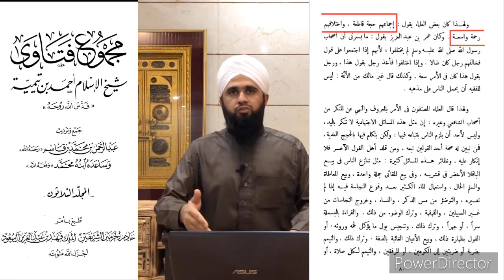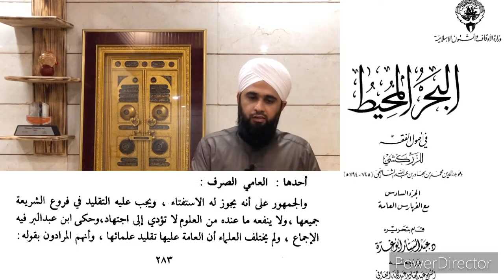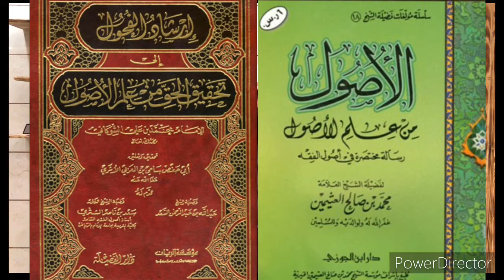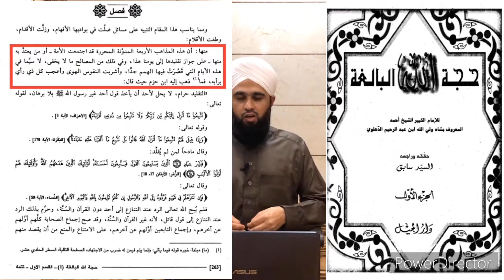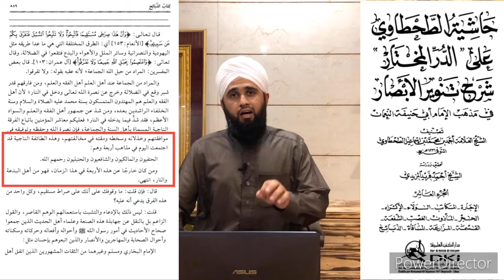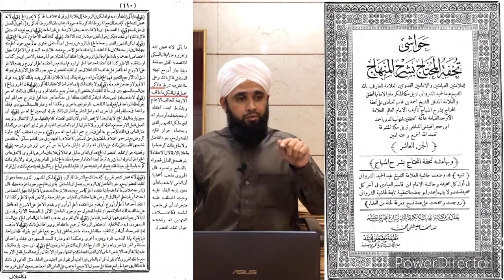Kya Taqleed Karna Biddat hai? by Mufti Muhammad Aaquib Quaadri saqafi Sahab Qibla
radde wahabiyat
radde deobnadiyat
radde gair muqallidiyat
radde najdiyat
wahabi expose
wahabi exposed
wahabies expose
wahabies exposed
radde deobandiyat
radde sulah kulliyat
radde wahabiyat
radde wahabiyat
shirk
wahabi expose
wahabies expose
deobandi expose
najdi expose
whabies expose
wahabi expose